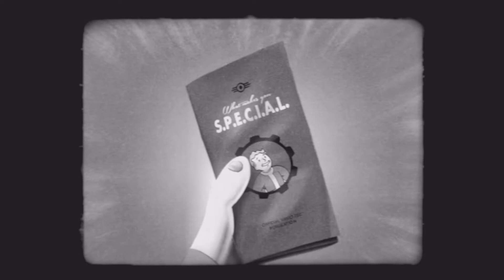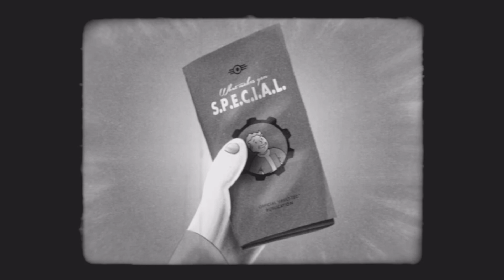Fallout 4 What Makes You Special Part 2 - Precision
This a Promo for my upcoming playthrough of Fallout 4 starting on April 17th.